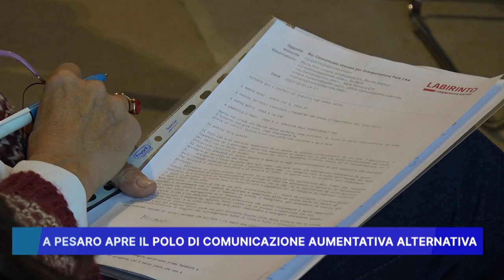A PESARO APRE IL POLO DI COMUNICAZIONE AUMENTATIVA ALTERNATIVA